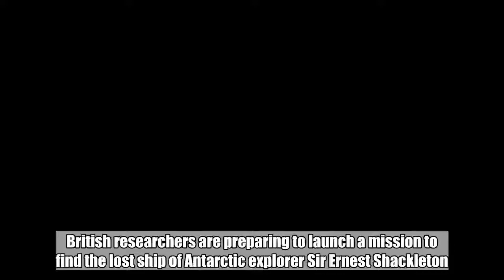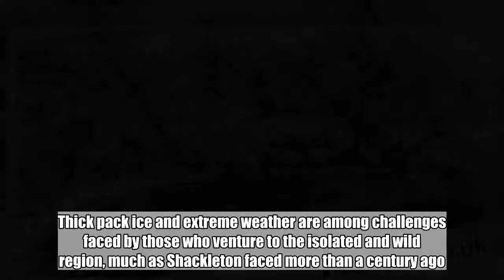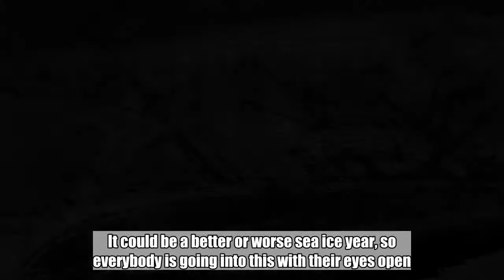British explorers launch expedition to find Ernest Shackleton's lost ship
British researchers are preparing to launch a mission to find the lost ship of Antarctic explorer Sir Ernest Shackleton. A team led by scientists at Cambridge University’s Scott Polar Research Institute (SPRI) is hoping to finally locate the Endurance, which sunk to the bottom of the Weddell Sea in 1915. Prince George pictured playing with a toy gun and people aren't happySlated for 2019, the scientific mission to investigate the Larsen C Ice Shelf will also search for the wreck 3,000m beneath the waves. The group, which includes researchers from universities in South Africa and New Zealand, will be the first to use autonomous underwater vehicles to scan the seabed for the ship’s remains. Thick pack ice and extreme weather are among challenges faced by those who venture to the isolated and wild region, much as Shackleton faced more than a century ago. SPRI’s director, Professor Julian Dowdeswell, chief scientist of the Weddell Sea Expedition 2019, told The Times that the Agulhas II expedition ship would be put to the test by the conditions.  Advertisement   Advertisement  He said: ‘Whatever ship you have, it’s possible it won’t get there. It could be a better or worse sea ice year, so everybody is going into this with their eyes open.’ Shackleton’s attempt to cross Antarctica began in 1914. After the vessel became trapped in ice for 10 months and then sank, the explorer and his crew survived for six months before reaching uninhabited Elephant Island. Shackleton and five other men then set off to seek help at a whaling station on the island of South Georgia, with their perilous journey regarded as one of the most heroic feats of navigation. After three unsuccessful attempts, Shackleton finally rescued his men in August 1916. Alexandra Shackleton, the explorer’s granddaughter, supports Prof Dowdeswell’s expedition, but as her family owns the wreck their permission will be needed if any items are to be recovered. She told the paper: ‘I would love to see her image. But I’m not sure how I would feel about having her touched.’ As for the team’s chances of actually finding the Endurance, she said it is a ‘very big if’. ‘People plan to do things in the Antarctic and the Antarctic decides otherwise, as my grandfather found,” she said.  Advertisement  Advertisement